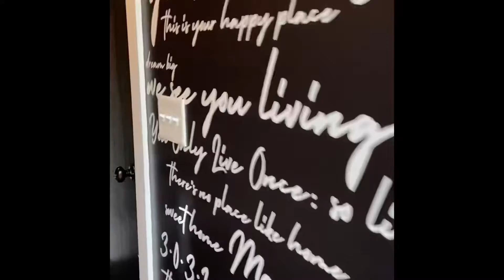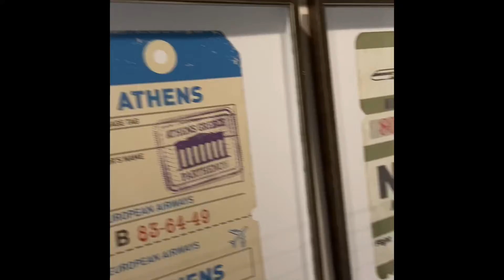New construction 🚧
Mason Flat is a new construction development near Eastland contract me today to get more details.